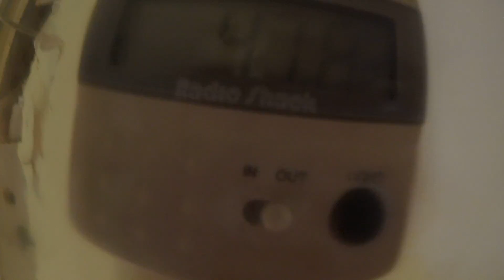March 4, 2018